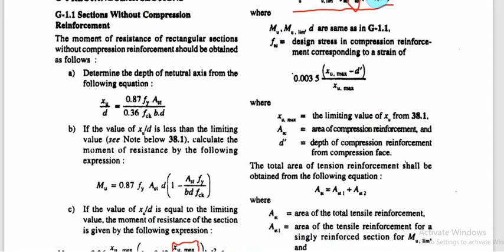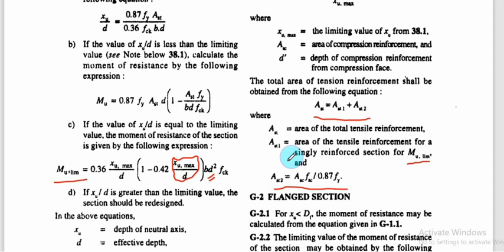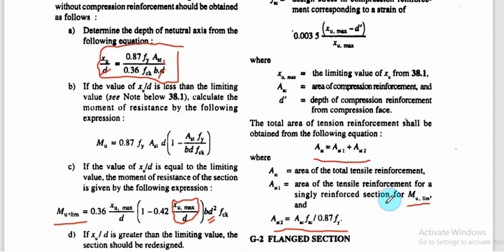Limit State Method | Doubly Reinforced Beam | Area of Steel | Asc | Ast | Analysis problem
This video explains how to find the area of steel in tension and compression of the doubly reinforced beam by limit state method.